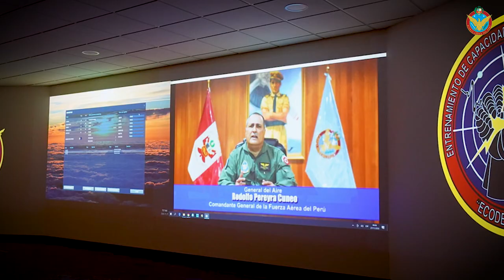PALABRAS DE AGRADECIMIENTO DEL COFAP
VideoFAP Compartimos las palabras de agradecimiento del Señor Comandante General de la Fuerza Aérea del Perú, General del Aire Rodolfo Pereyra Cuneo.